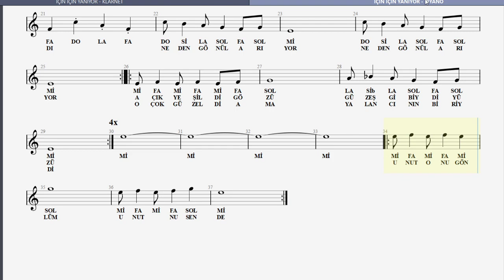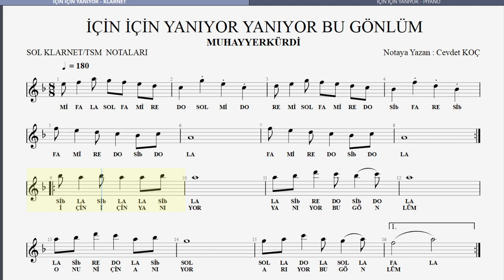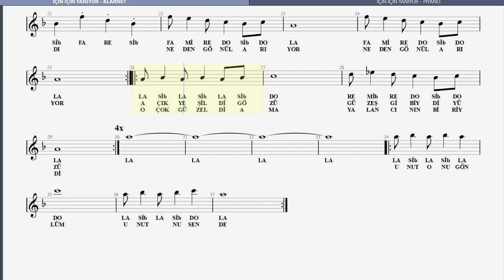İÇİN İÇİN YANIYOR YANIYOR BU GÖNLÜM NOTA